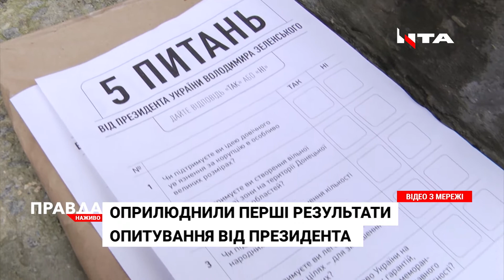5 запитань від президента: 4 варіанти підтримали, а ще 1 не отримало схвалення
"Слуга народу" оприлюднила попередні результати опитування "5 питань від президента". Про це на брифінгу заявив голова партії  Олександр Корнієнко. Йдеться про результати після обробки 74% анкет. Чотири з запропонованих питань опитані підтримали - це скорочення депутатів до 300-от, довічне ув'язнення за корупцію, легалізацію канабісу в медичних цілях і безпекові гарантії, передбачені Будапештським меморандумом. А от скандальна пропозиція щодо створення вільної еокномічної зони на території Донецької і Луганської областей розділила погляди виборців. 46 відсотків підтримують ініціативу, і майже стільки ж виступають проти